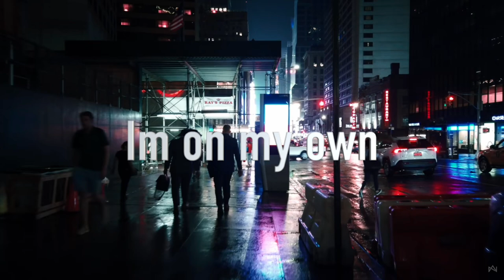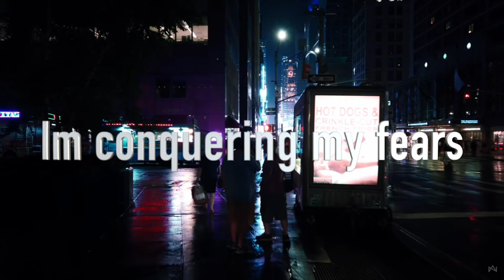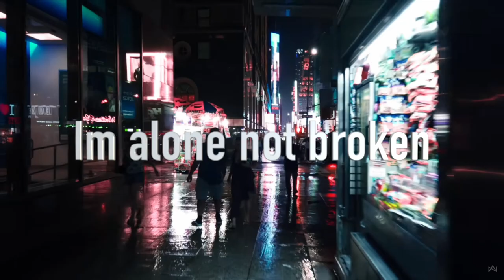Josh Hamilton - Conquering My Fears Lyric Video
This song is about facing your fears whatever it may be and coming out the other side of it still alive, still breathing, still standing, still trying.

Written, produced, recorded, mixed, and mastered by Josh Hamilton